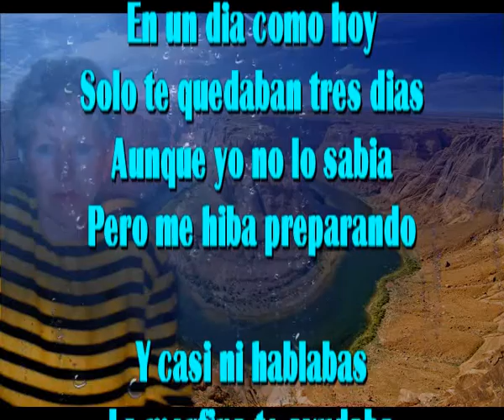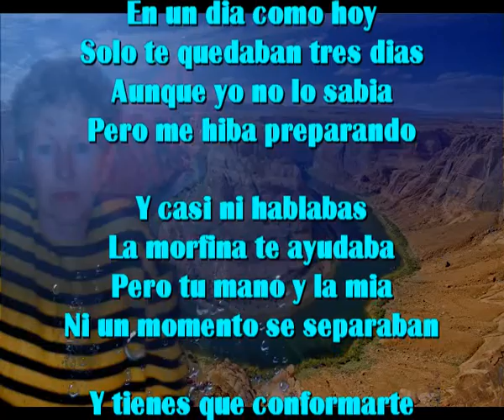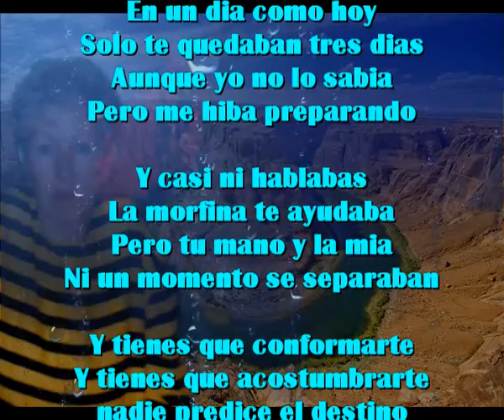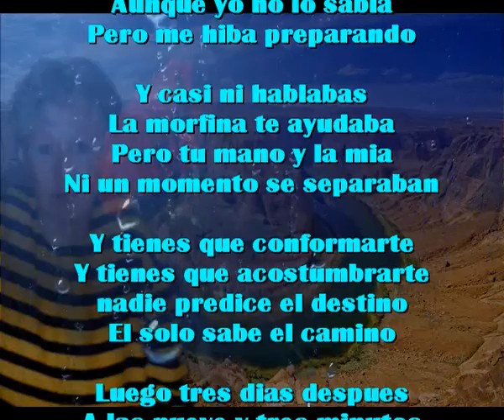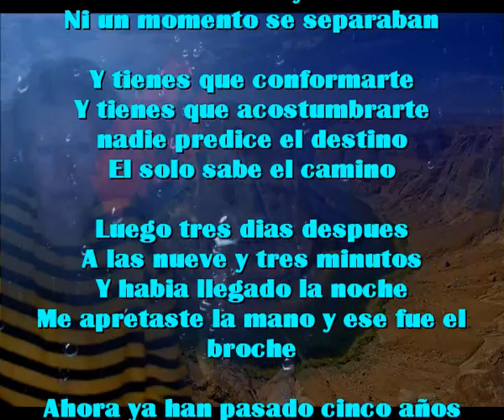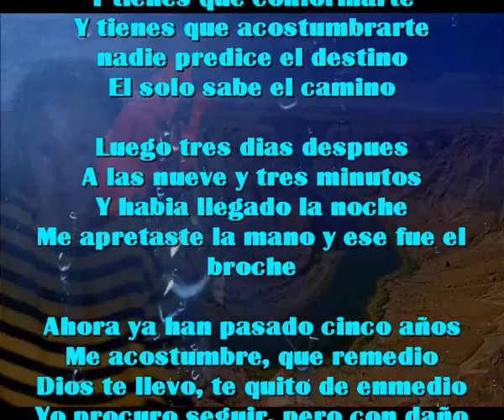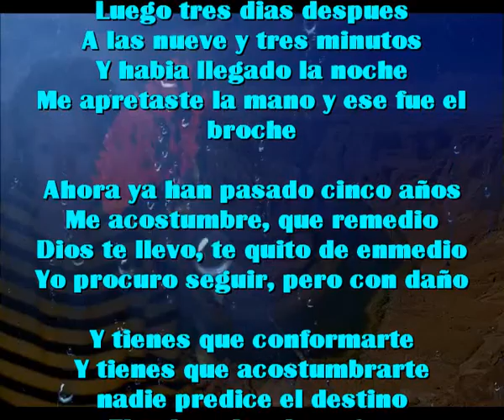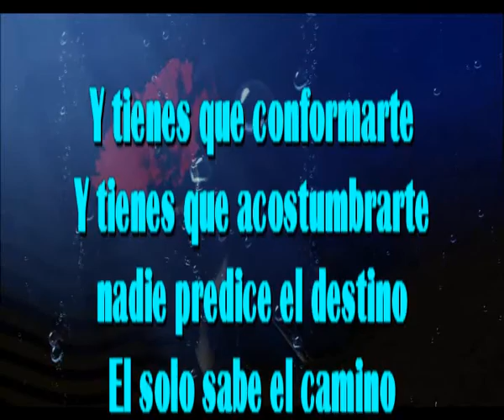Tres dias despues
En un dia como hoy
Solo te quedaban tres dias
Aunque yo no lo sabia
Pero me hiba preparando

Y casi ni hablabas
La morfina te ayudaba
Pero tu mano y la mia
Ni un momento se separaban

Y tienes que conformarte
Y tienes que acostumbrarte
Nadie predice el destino
El solo sabe el camino

Luego tres dias despues
A las nueve y tres minutos
Ya habia llegado la noche
Me apretaste la mano y ese fue el broche

Ahora ya han pasado cinco años
Me acostumbre, que remedio
Dios te llevo, te quito de enmedio
Yo procuro seguir, pero con daño